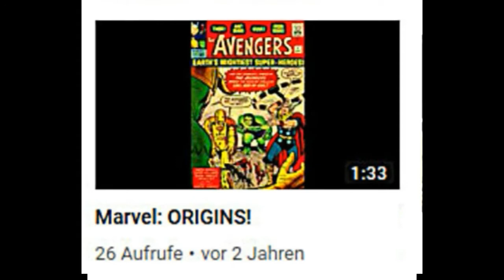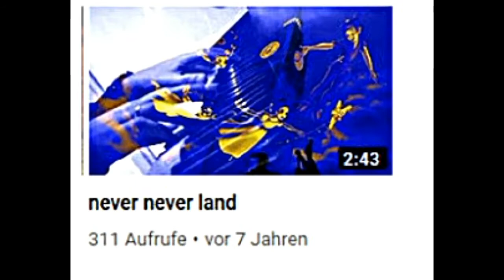google vs. AMERICA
... WHY?

PS: Reduced 50 % in views 8th of November 2017. Google has WON the war.